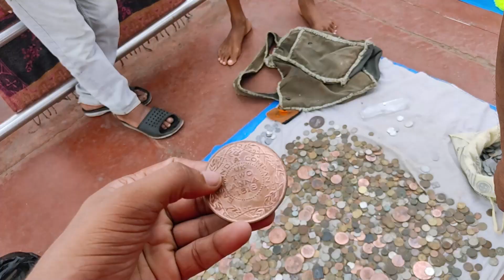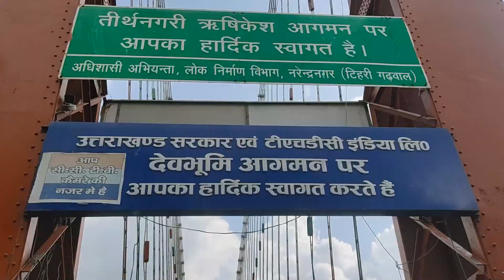HARIDWAR TOUR 2022 | RISHIKESH TOUR | Haridwar - Rishikesh Yatra 2022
Products that I am using -
DSLR Camera
My Laptop
Mobile Phone
Boya M1 Mic
Selfie stick